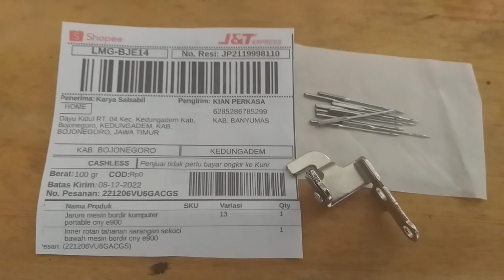Jarum mesin bordir portable CNY E900 dan E960 tahanan sekoci bojonegoro jawa timur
Jarum mesin bordir portable CNY E900 dan E960 mesin bordir portable CNY E900 dan E960 tahanan sekoci bojonegoro jawa timur